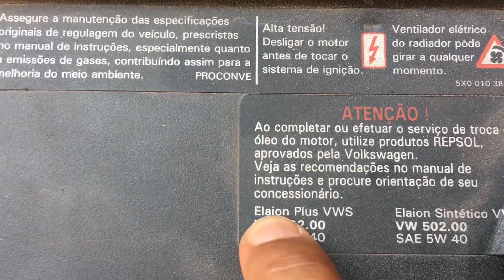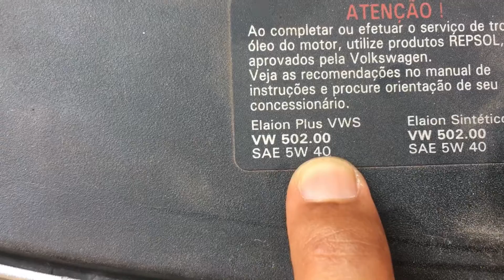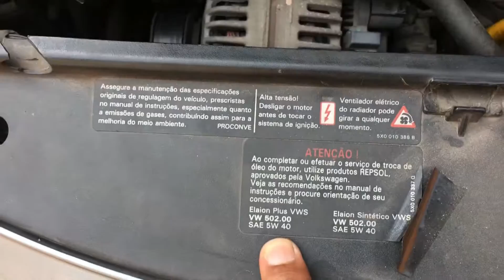Qual óleo de motor usar na Polo Sedan 2.0?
Neste vídeo trago para vocês qual o óleo de motor usar no polo sedan 2.0 com as caracteristicas recomendado pela wolksvagem.

Fala rapaziada que assiste meu canal, por aqui Marcos Cross e mais um vídeo.
Vai logo se escrevendo ai só de raiva, curte e compartilha pra ficar sensacional.
E não se esquece de ativar as notificações e deixar o seu comentário.

Assistam também

É o Mais Indicado Para Qualquer Pessoa Que Quer Criar Seu Negócio Online do Zero.